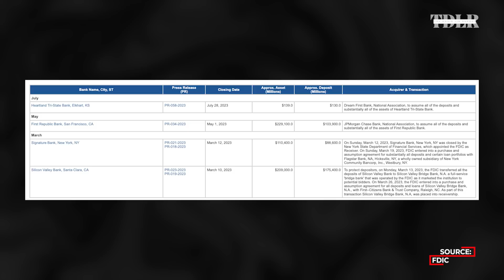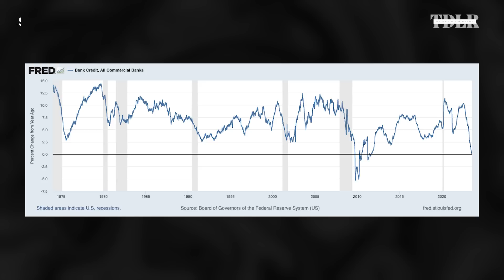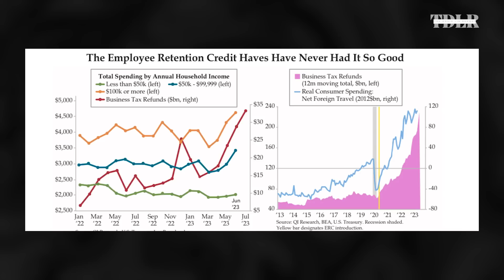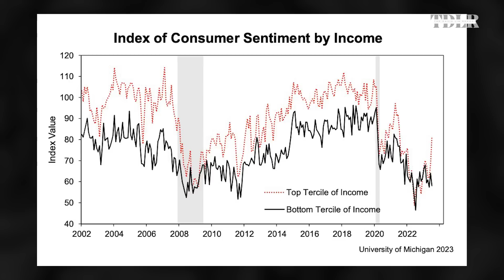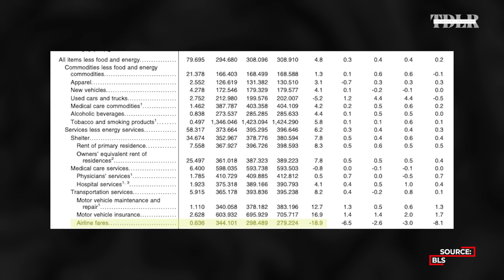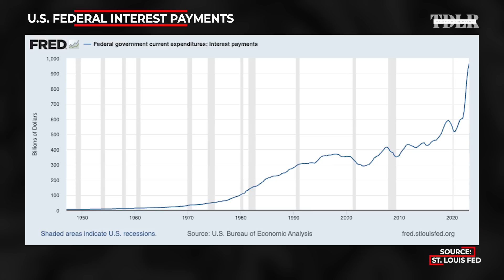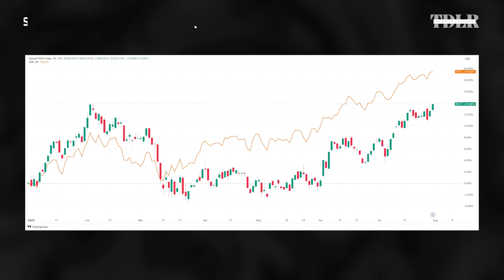‘Worst Kept Secret’ Is Keeping Economy Alive, But Not For Long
Danielle DiMartino Booth, CEO of QI Research, discusses the drivers of consumer spending, the possibility of more layoffs coming, and investment implications.

0:00 - Intro
0:35 - Bank failures
4:00 - Consumer delinquencies
5:00 - Employee retention credit
9:00 - Consumer sentiment
12:10 - Inflation
15:48 - Fed policy
18:20 - Dollar
20:22 - Federal interest payments
22:05 - Asset allocation
24:30 - Recession-proof assets
26:30 - QI Research